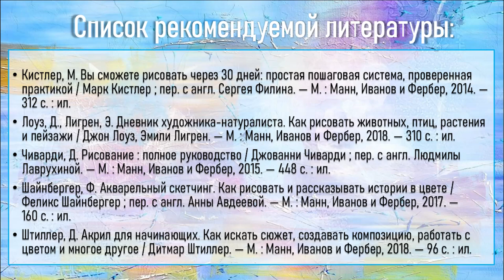Новогоднее настроение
Центральная городская библиотека им. М. В. Ломоносова представляет мастер-класс по рисованию новогодней картинки гуашью.